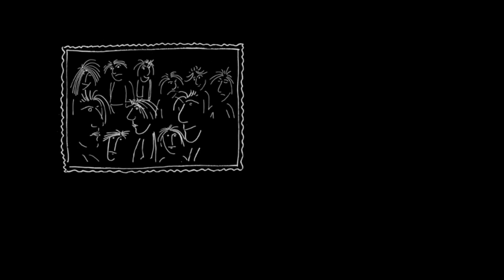DAKJUNDERMISN ft. Dries Wildemeersch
tekst: Joost Denuwelaere
Muziek: Mattie Archie
Solo gitaar: Dries Wildemeersch